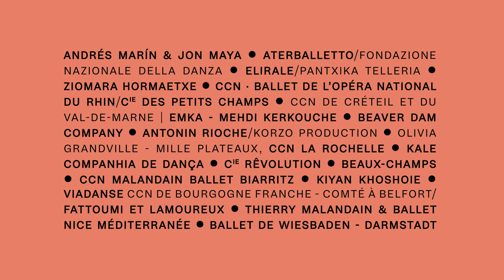Le Temps d'Aimer la Danse 2023 [trailer]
*La 33ème édition du Temps d'Aimer la Danse se déroulera du 7 au 17 septembre 2023*

Le Temps d’Aimer est un festival de danse généreux
et citoyen qui tend à amoindrir les frontières. Entre
la pluralité des esthétiques, de la danse urbaine aux
 Ballets, entre la variété des publics touchés, entre les
 territoires multiples du Pays Basque Nord et Sud, le
Temps d’Aimer s’affirme accueillant, festif, solidaire et
écoresponsable.